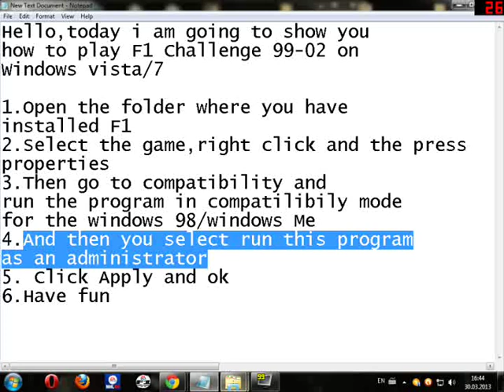How to play F1 Challenge 99-02 on Windows vista/7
***READ DESCRIPTION***

You need to do this first with 3DConfig,run it and then play the game.